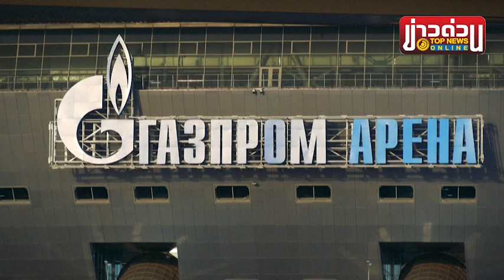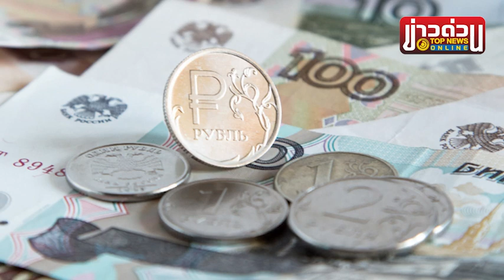“เนเธอร์แลนด์-บัลแกเรีย” ดิ้นพล่าน อ้อนวอนรัสเซียเลิกตัดก๊าซ ไม่ไหวแล้ว | ข่าวด่วน | TOP NEWS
คว่ำบาตรรัสเซียพ่นพิษหนัก “เนเธอร์แลนด์” วอนสหภาพยุโรปยกเว้น ขอต่อเวลารัสเซียซื้อก๊าซ “บัลแกเรีย” ไม่น้อยหน้า เจรจาอ้อนวอนรัสเซีย ยกเลิกตัดก๊าซ พร้อมยอมทำตามเงื่อนไข